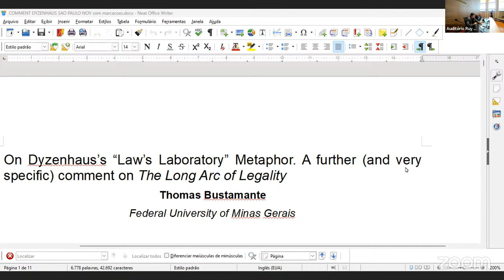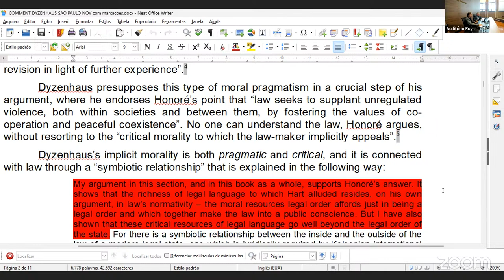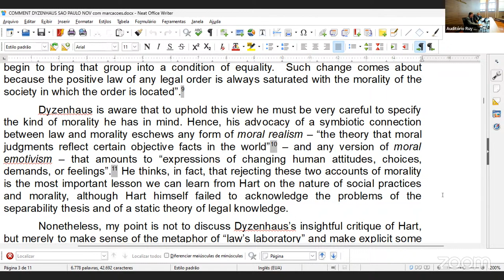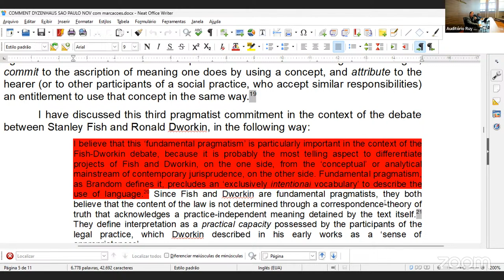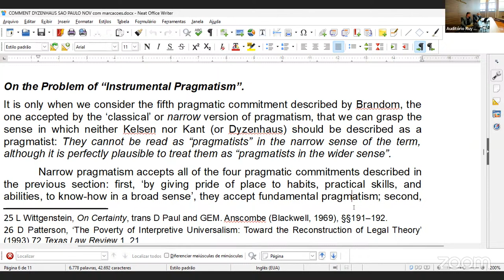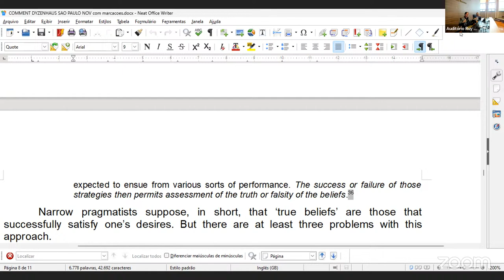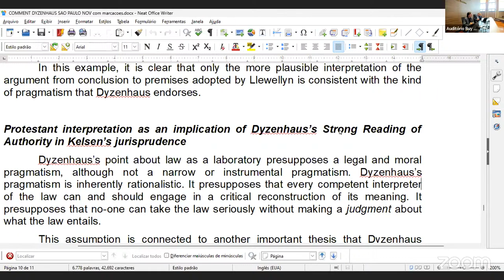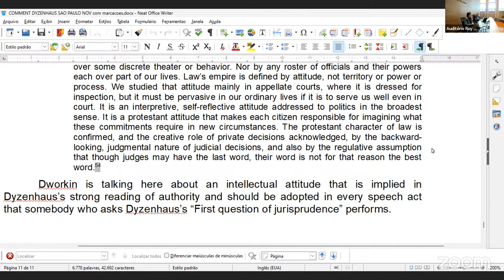"The Long Arc of Legality", com David Dyzenhaus e Thomas Bustamante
3º Workshop Permanente de Filosofia do Direito, Moral e Política - Departamento de Filosofia e Teoria Geral do Direito - Faculdade de Direito da USP - com David Dyzenhaus - Novembro de 2023